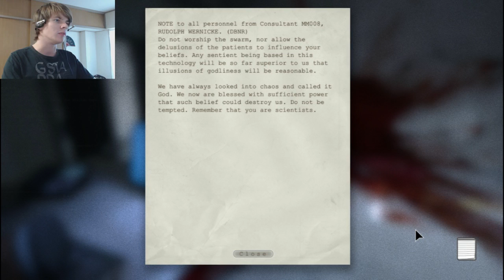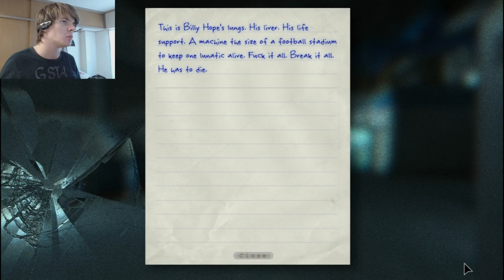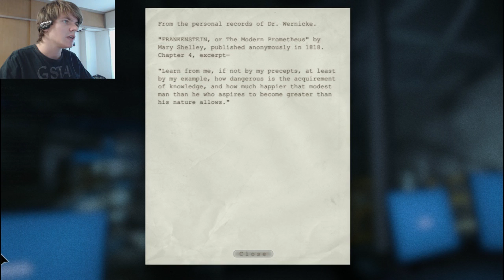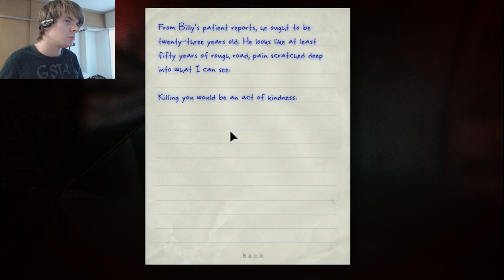Outlast w/ Face-Cam part 15: Ghost in the shell (finale)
September is the month for horror fans! Not only is the next Amnesia game right around the corner, but we also get Outlast! As one of the higher produced horror games of this year, a lot of people were looking forward to this.

Armed with a camcorder, we enter the asylyum on Mount Massive to investigate what horrible things went down there. Get ready for a thrill-ride to your worst nightmares...